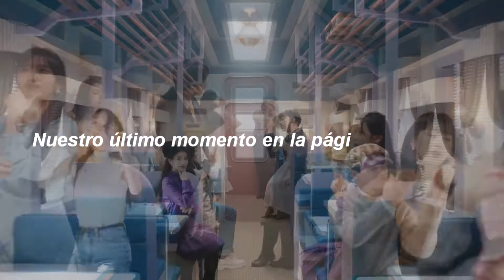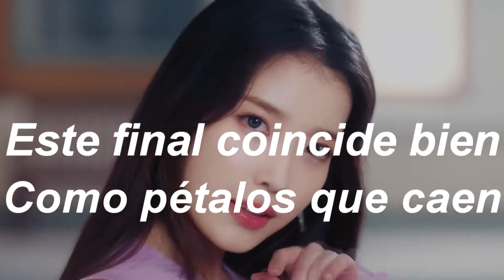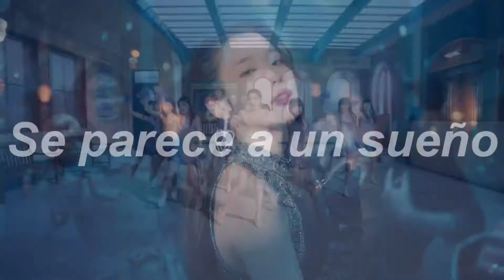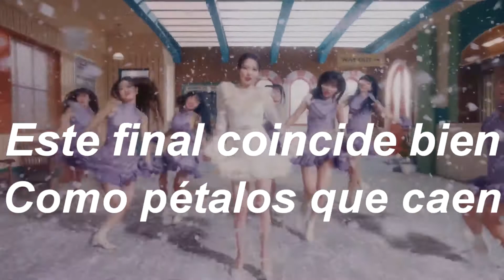LILAC - IU (Adaptada al Español)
Polen picando mis ojos yo llevaba. Yo soportaré mis lágrimas ya. Es el momento que en mi caja secreta yo guardaré y lo rebobinaré para siempre. Nuestro último momento en la página cuida bien. ¿Más perfecto este último adiós podría ser? Hasta esta primavera. Bajo pétalos, adiós. Este final coincide bien. Como pétalos que caen. Clímax primaveral nuestro es. De color marfil. ¡Qué glorioso es! Hasta esta primavera ámame a mí.

LILAC (LILA). Adaptada al Español.

Letra:

Polen picando mis ojos yo llevaba
yo soportaré mis lágrimas ya
es el momento que en mi caja secreta yo guardaré
y lo rebobinaré para siempre

Nuestro último momento en la página cuida bien
¿más perfecto este último adiós podría ser?
hasta esta primavera

Oh lila, bajo pétalos adiós
este final coincide bien
como pétalos que caen
clímax primaveral nuestro es
color marfil. ¡Qué glorioso es!

Hasta esta primavera ámame a mí

Llena de ternura me hace tararear (lala)
tararear con leve sonrisa
¡qué perfectos son cielo y viento! Me gusta la forma en
que me veo
di que como cuando nos conocimos

Di que me veo linda como el día que nos conocimos
¿aún más dulce este último adiós podría ser?
se parece a un sueño

Se parece a un sueño brumoso el amor

¿Me vas a olvidar tú algún día ya?
¿olvidarás nuestras caras y el olor?
mientras toma una siesta como un gran sueño